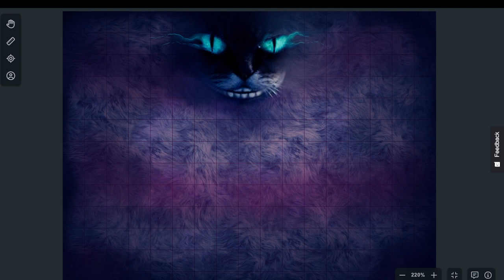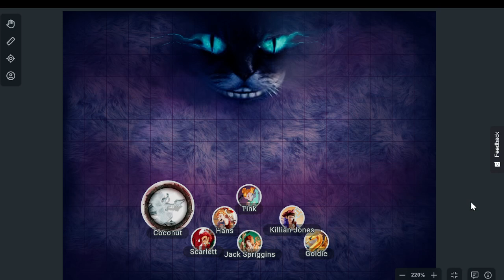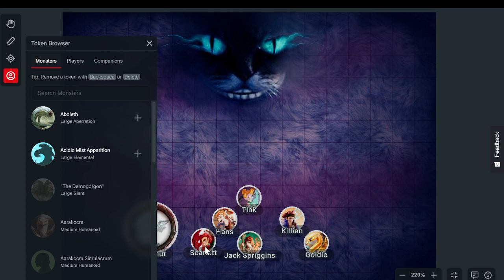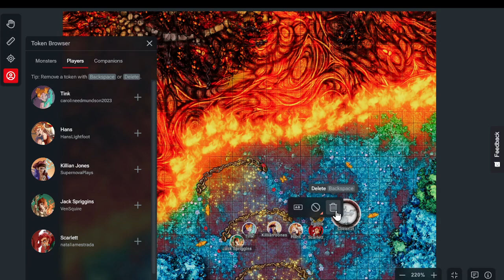The Grey Guys make yet another morally grey decision